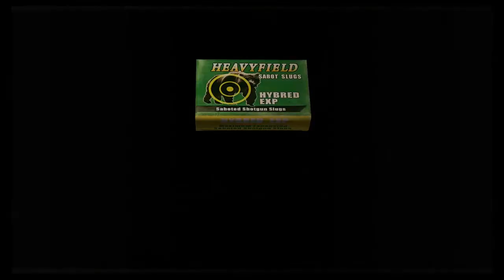Multi Tap: Resident Evil 4 Episode 5 - Big Daddy John gets some shotgun Shells.